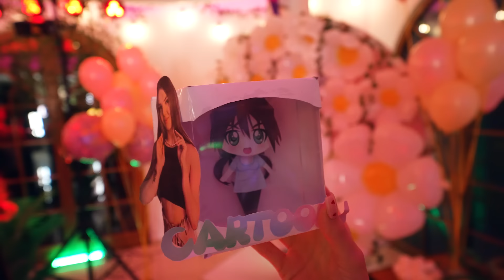KOŁO FORTUNY DECYDUJE O JEJ URODZINACH!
Kolejny film już za kilka dni o 17:00!